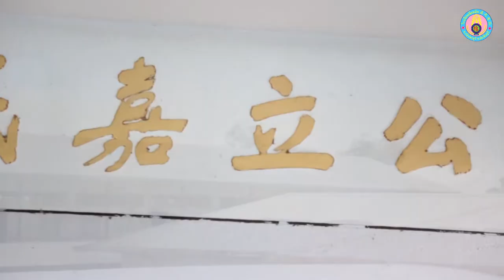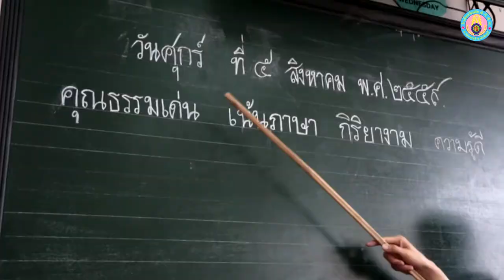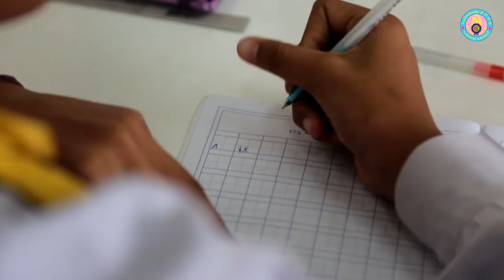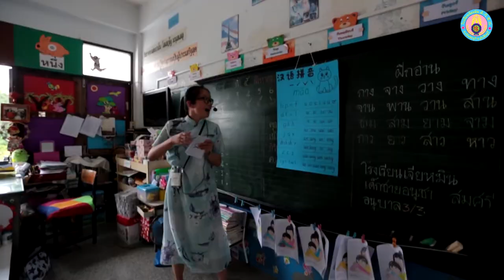วิดีทัศน์ ประวัติโรงเรียนเจียหมิน 1080p 50fpt3